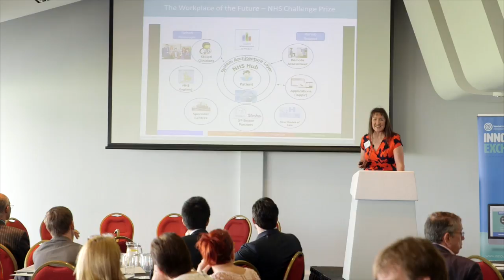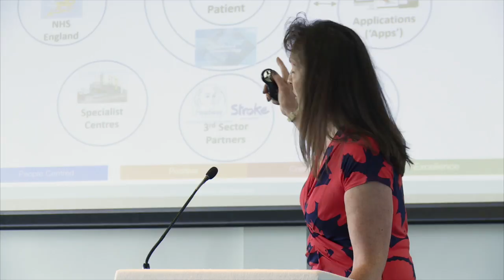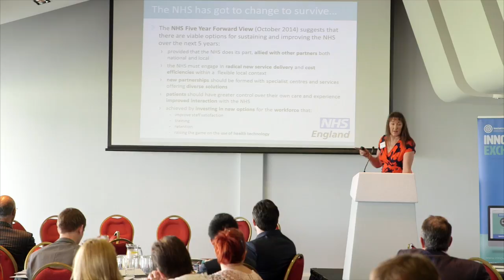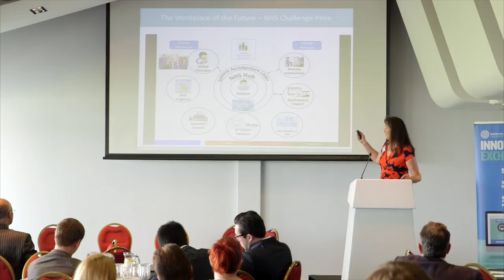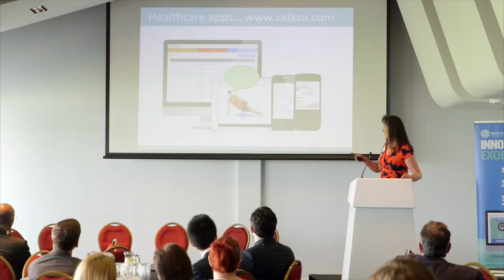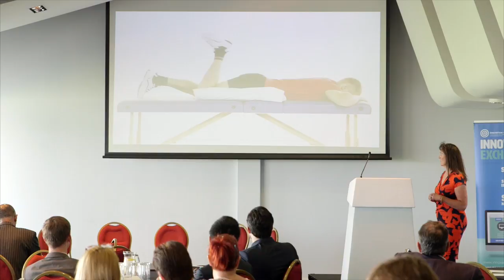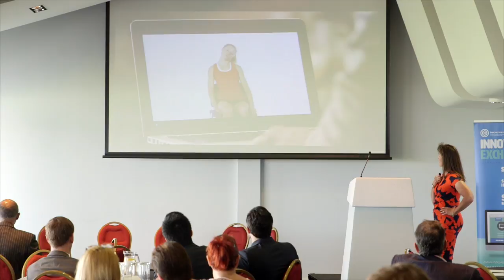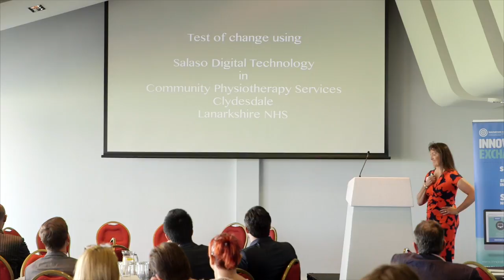ECO9 - Teleswallowing by Veronica Southern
Veronica Southern showcases Teleswallowing, an 'Innovation with Impact' and presents the benefits of TEC for remote, as well as community, consultations in nursing homes.